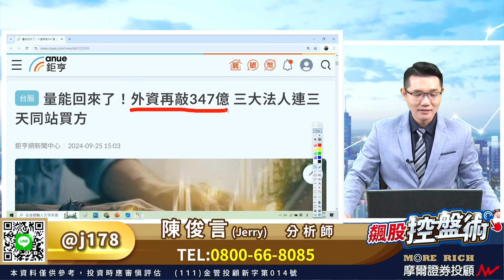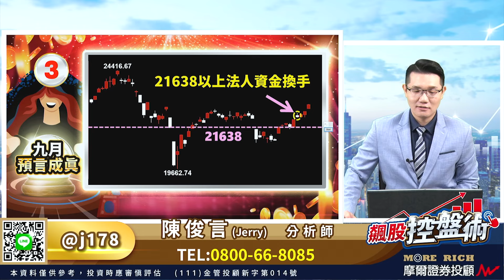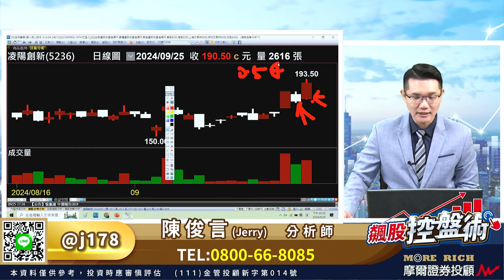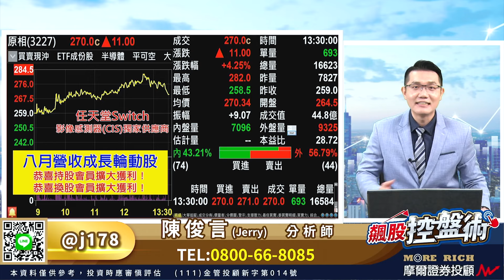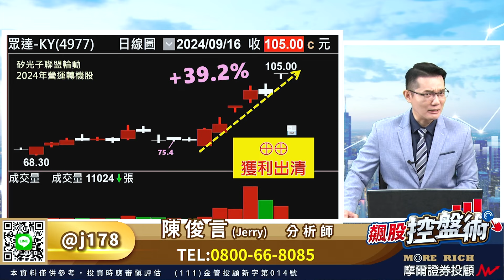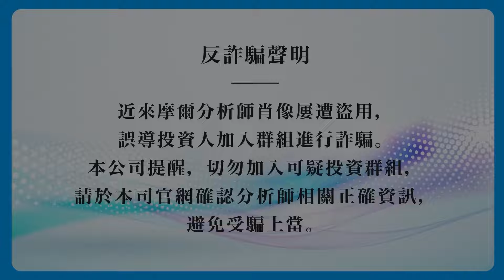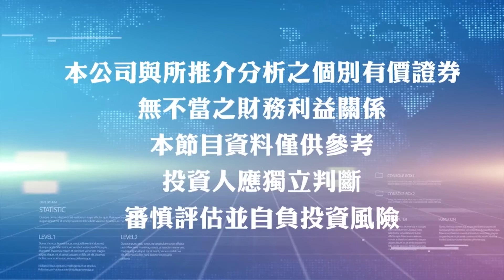飆股控盤術 陳俊言分析師 【外資擴大買超 九月四大預言成真！貪婪的人獲利換股 千金台積電不是最重要的】2024.09.25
【下一批輪動接棒的新飆股】
台股昨天攻上季線後
外資今天擴大加碼再買超
所有節目觀眾都知道
現在的五連買
是後知後覺的人所看到的
外資實質早在8月14日
就開始資金轉向中小型股
所以表面的大賣超
其實從沒將資金匯出台灣
九月我對台股的四大預言
不必等十月全數成真了！
現在就是我們貪婪進場
換得外資禮物的人
逐一獲利賣換股的好時光
切記！進入第四季
盤面的飆股又將換新一批